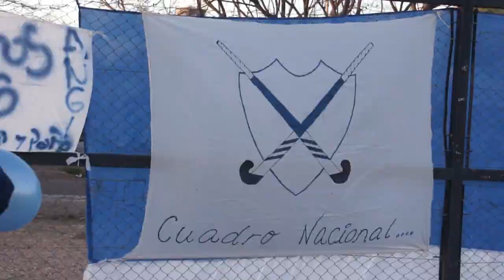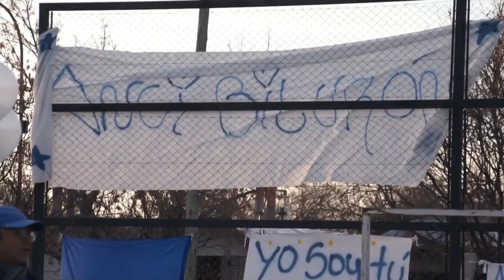ÁNGELES 'ANGI' VILURÓN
La comunidad pidió este homenaje póstumo.